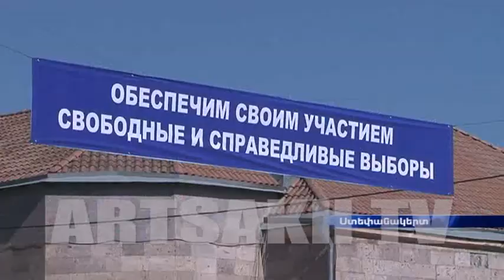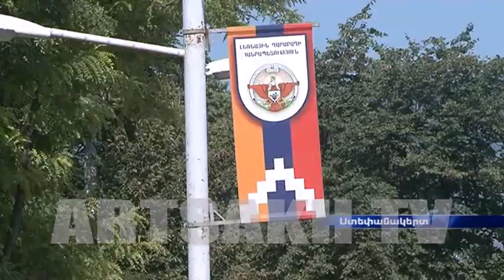Կենտրոնական ընտրական հանձնաժողովի նիստ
Երեկ տեղի է ունեցել կենտրոնական ընտրական հանձնաժողովի հերթական նիստը: Քննարկվել և սահմանվել են սեպտեմբերի 13-ին անցկացվելիք ԼՂՀ  տեղական ինքնակառավարման մարմինների ընտրությունների քվեաթերթիկների նմուշները: Հանձնաժողովի նախագահ Սրբուհի Արզումանյանը ներկայացրել է ընտրությունների անցկացման հիմնական միջոցառումների ժամանակացույցով նախատեսված գործառույթների կատարման ընթացքը, նախանշել  առաջիկա անելիքները: